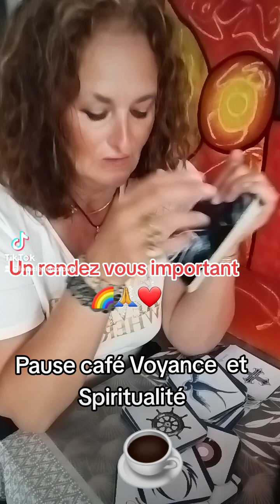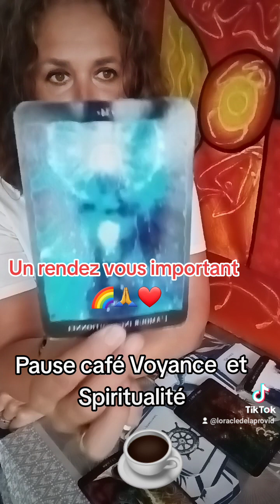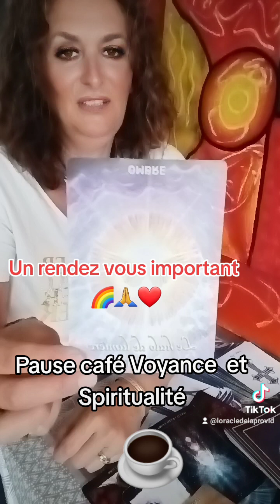❤🌈 ❤Illumination pas moins que cela! Brille de mille feux . Amour inconditionnel et équilibre ❤🌈 ❤